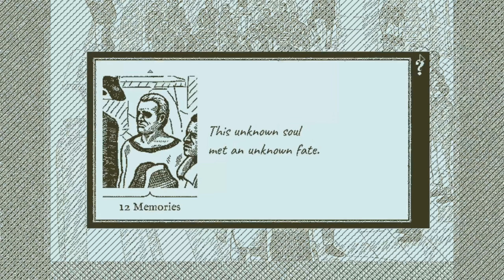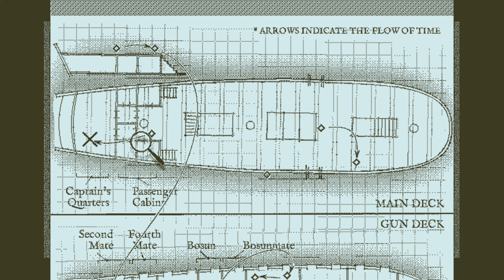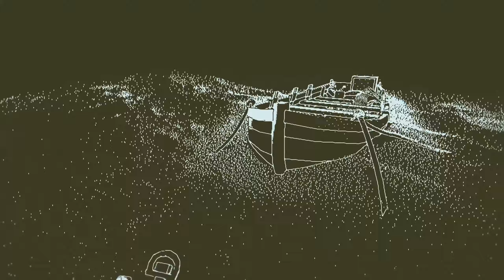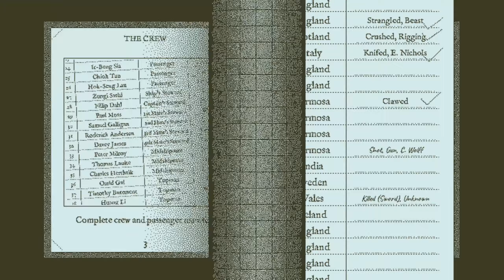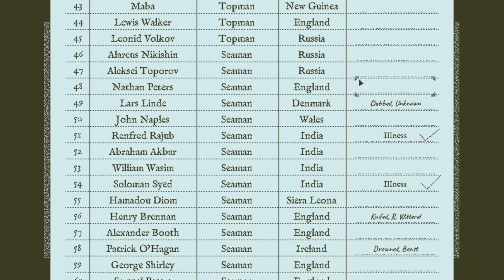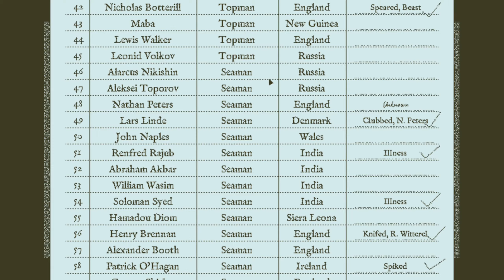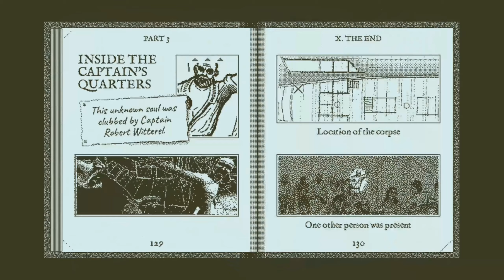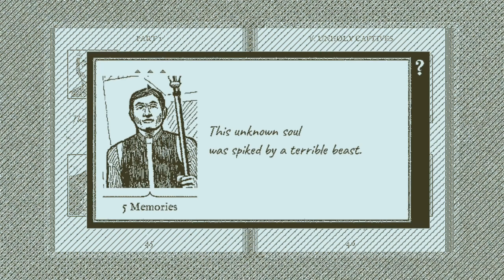Return of the Obra Dinn Walkthrough Part 4 (No Commentary)